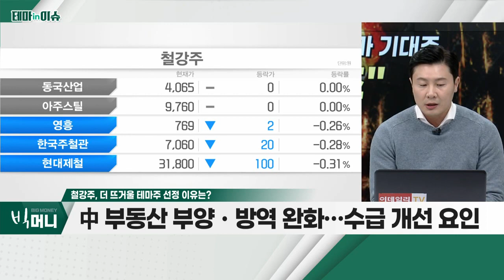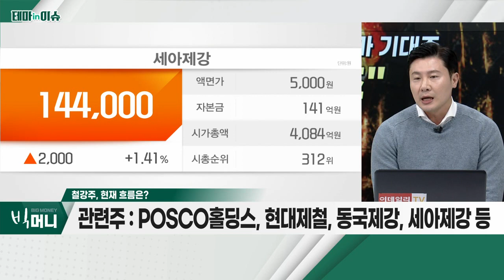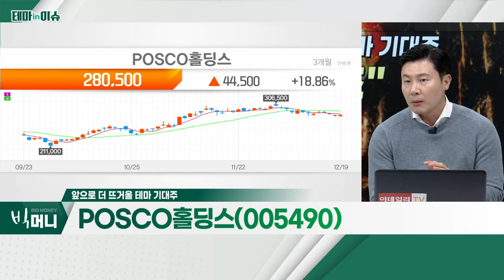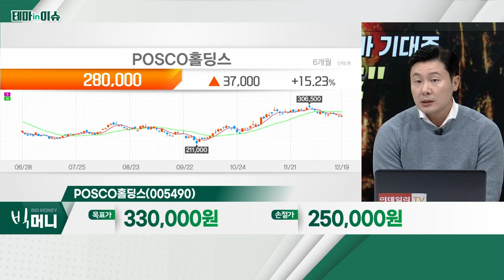POSCO홀딩스(005490)... 철강주_테마IN이슈 (20221219)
- 글로벌 철강사들, 판재류 가격 인상 본격화
- 글로벌 인프라 투자 확대… 철강 수요 증가
- 中 부동산 부양ㆍ방역 완화… 수급 개선 요인
- 관련주: POSCO홀딩스, 현대제철, 동국제강, 세아제강 등

- 태풍 '힌남노' 영향에 침수 후… 100일만에 재가동
- 1월 가격 인상 발표… 열연 유통 가격, 5개월 내 최고
- 리튬 공급망 확보… 2026년 생산능력 연간 10만톤
- 대우조선해양과 '조선용 신소재 개발' MOU
- 차세대 원통형 배터리 케이스 소재 개발